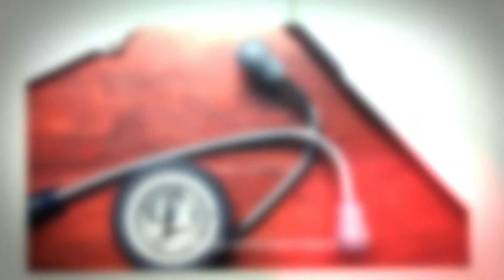Programa Hora da Saúde – Exames de imagem no dia a dia – Pt. 1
Métodos para visualizar as estruturas internas do nosso corpo sem precisarmos realizar procedimentos invasivos? Fotografar como nossos órgãos e sistemas estão e com isso avaliar aspectos da nossa saúde? Exames de imagem no dia a dia são o assunto deste programa!